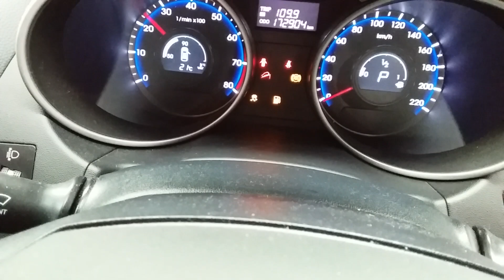Hyundai IX35 2.0LTR ENGINE 172904km W1804